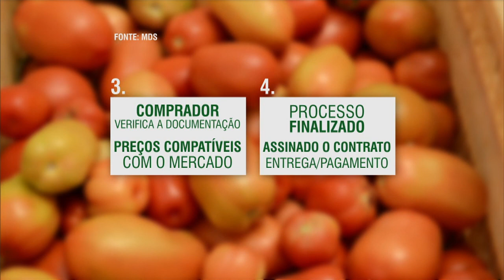Modalidade de Compra institucional do PAA negociou mais de R$ 66 milhões em três anos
NBR NOTÍCIAS - 20.04.15: No últimos três anos, 4 mil agricultores familiares negociaram mais de R$ 66 milhões em produtos na modalidade de Compra Institucional do Programa de Aquisição de Alimentos (PAA). A iniciativa permite o comércio direto entre agricultores e órgãos públicos, destinando alimentos para, por exemplo, escolas e hospitais. Para aderir à essa modalidade, os trabalhadores rurais precisam garantir qualidade e capacidade de produção.